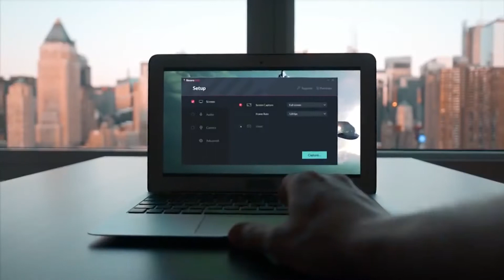БЫВАЕТ НА СЪЁМКАХ Красавица и Чудовище Не вошедшее #5